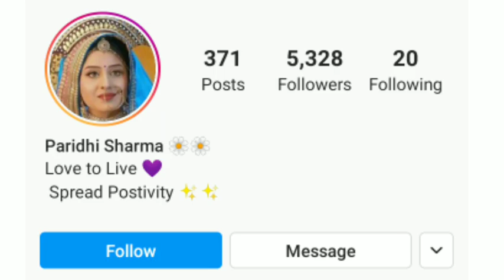Paridhi Sharma Biography | Lifestyle & Life story | Family , Husband , Salary , Gopi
Hello Guys
So in this video we are talking about Actress Paridhi Sharma